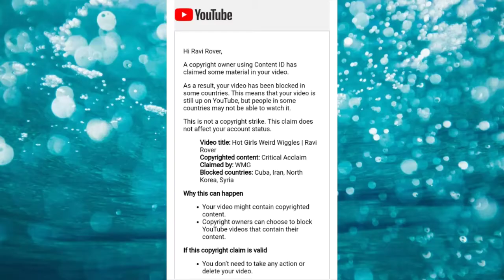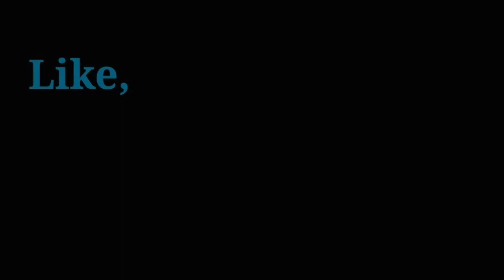YouTube Give Me A Copyright Claim | YouTube Roast | Ravi Paswan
Recently I've uploaded a video on my YouTube channel called 'Hot Girls Weird Wiggles' and after sometime I found an email from YouTube and that mail was a copyright claim. YouTube said in the mail that I'm using some copy content material. Yes, I'm definitely used some others copy content but according to YouTube policy that every YouTube creator can use others copy content at least 30 seconds and I'm used only 10 seconds, because of this copyright claim my video will blocked in 4 countries - Cuba, Iran, North Korea & Syria.

शुक्रिया। 🙏🏻